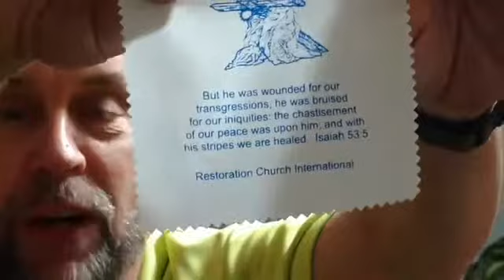Gifts Of The Spirit - Introduction Sabra Gann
Gifts of the Spirit - Introduction by Sabra Gann